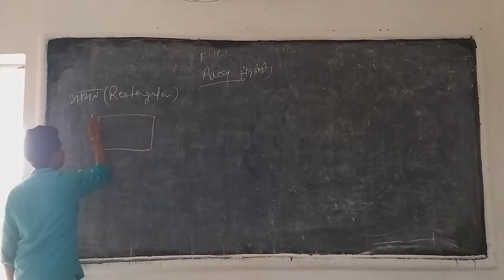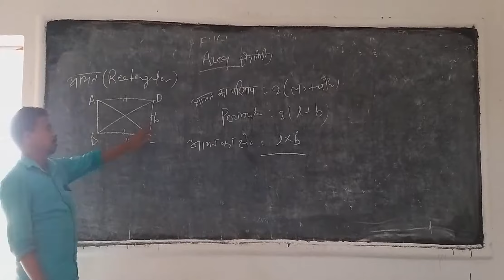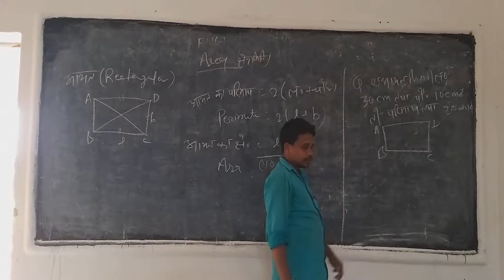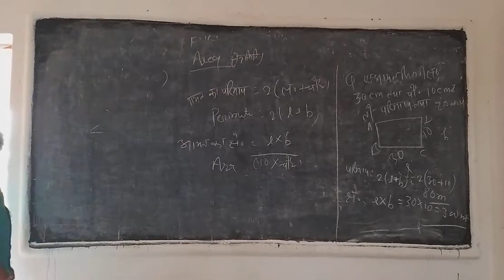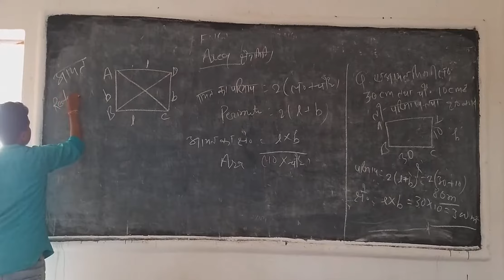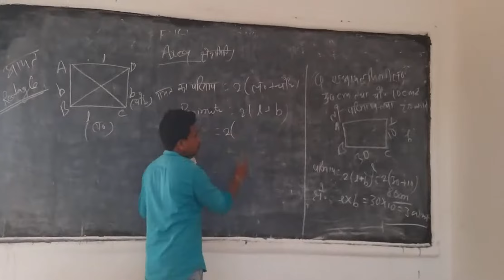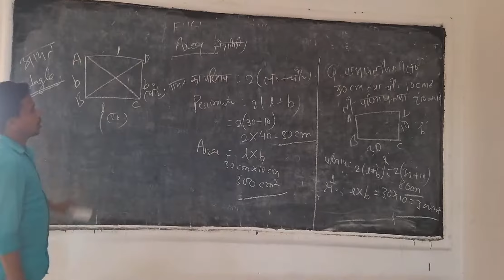Maturation part 2 by Rahul sir..